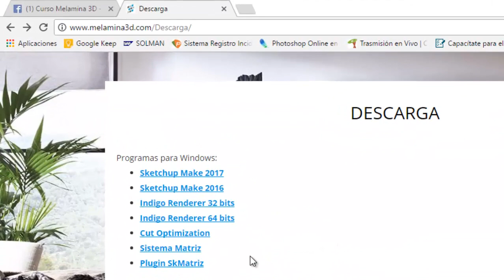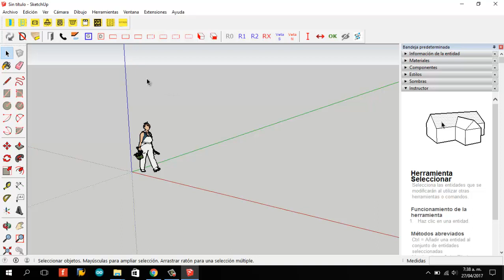MELAMINA3D instalar plugin sistema matriz 2016